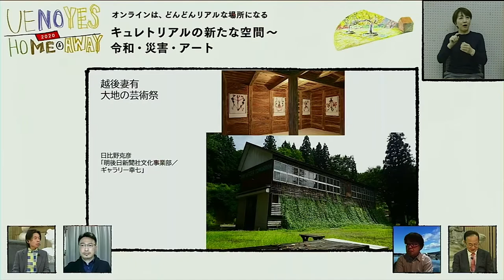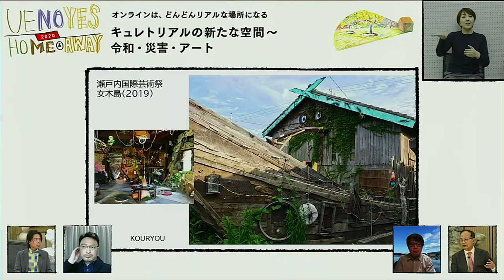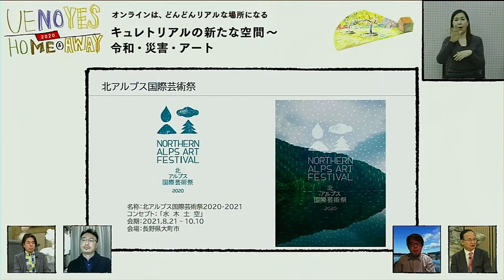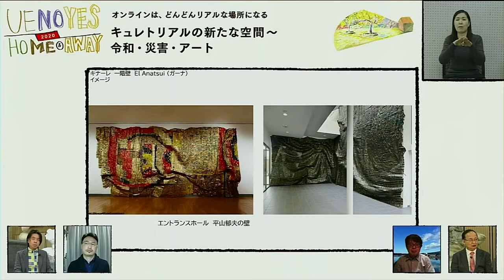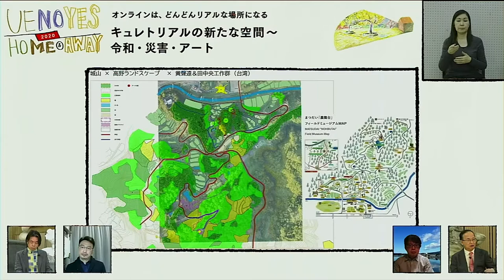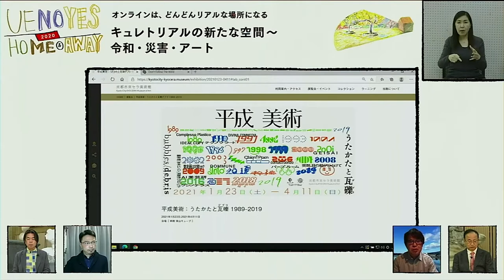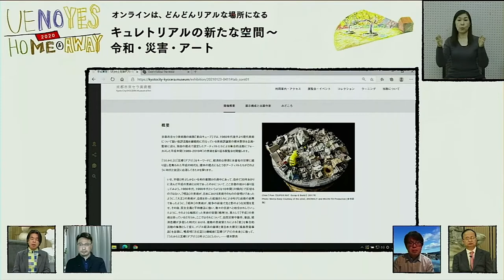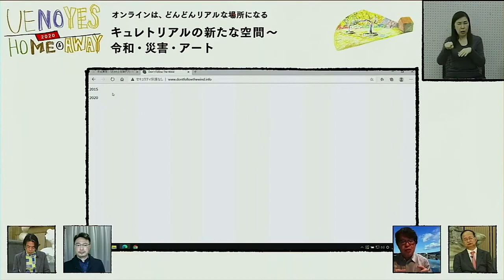「UENOYES 2020 “HOME & AWAY”」11/28 第2部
「キュレトリアルの新たな空間～令和・災害・アート」
北川フラム（アートディレクター）
山内宏泰（リアス・アーク美術館副館長）
椹木野衣（美術批評家）
日比野克彦（UENOYES総合プロデューサー）

主催：上野文化の杜新構想実行委員会、公益財団法人東京都歴史文化財団 アーツカウンシル東京
本事業は令和2年度文化庁国際文化芸術発信拠点形成事業です
企画制作：亜洲中西屋（ASHU）

アートディレクション：
小島沙織＋島田耕希（SHIMA ART&DESIGN STUDIO）

絵：島田耕希（SHIMA ART&DESIGN STUDIO）
録音：佐藤公哉（3日満月）

手話通訳者：加藤裕子・瀬戸口裕子